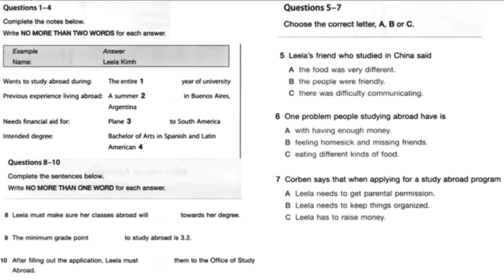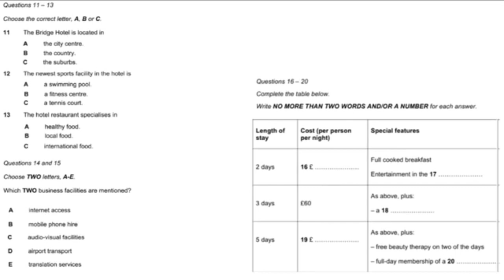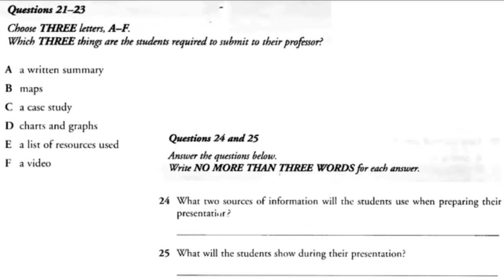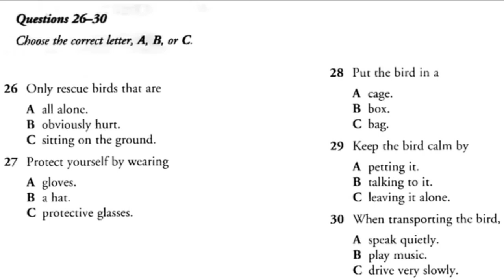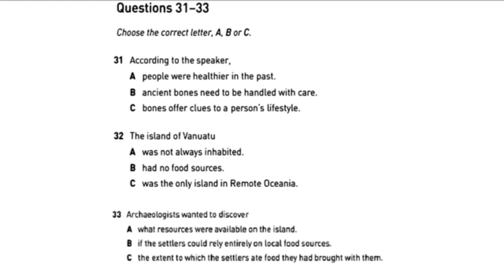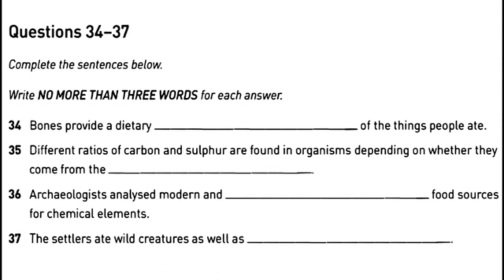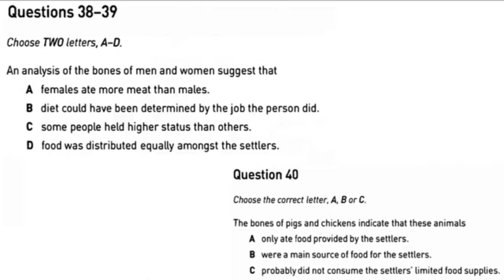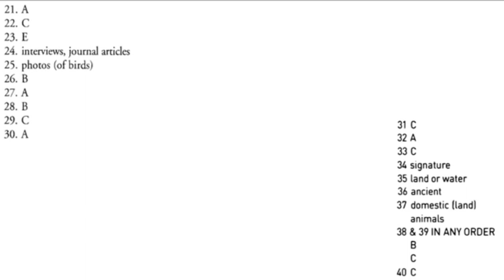Ielts listening real test 23 April 2019 with Answers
The ielts listening exam idp and cambridge university,Today ielts listening test,IELTS listening practice test 2019 with Answers, by taken-British-council listening,idp listening test exam recently,ielts new, ielts listening this all test you gets here.So, do daily practices and get your desire band in ielts listening test, At the most for daily practice subscribe us and connect with us daily with new ielts listening exam test.

If you want any ielts material regarding next exam which you are going to sit ,Whatsapps us on 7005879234.